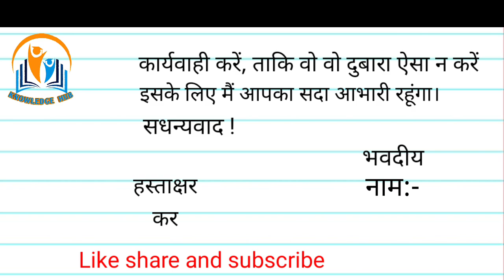पडोसी के खिलाफ थाना में आवेदन कैसे लिखें। Thana prabhari ko application likhe | padosi se marpit FIR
पडोसी के खिलाफ थाना में आवेदन कैसे लिखें। Thanaprabhari ko application kaise likhen.  padosi se marpit FIR

1. Application kaise |ikhen
2. School se chhutti ke liye application kaise likhen
3. Tabiat kharab hone par application kaise likhen
4. Tabiat kharab hone par chhutti ke liye application kaise
5. Application for chhutti
6. School ke liye application kaise likhen
7. How to write application in school
8. How to write application in hindi
9. How to write application
10. How write application letter
11. Chhutti ke liye application
12. Chhutti ke liye prarthna patra
13. Chhutti ke liye aavedan patra
14. Aavedan patra likhne ka aasaan tarika
15. Application likhne ka sahi tarika
16. Aavedan patra likhne ka sahi tarika
17. Prarthna patra likhne ka sahi tarika
19. Thanedar ko application kaise likhen
20. Atm ke liye application
21. Atm card isu karne ka application kaise likhen
22. Jameen se avaidh kabja hatwane ke liye thanaprabhari
23. Avaidh kabja hatwane ke liye aavedan patra
24. Thanaadhyaksh ko application kaise likhen
25. Padosi ke khilaf aavedan patra kaise likhen
26. Padosi ke khilaf thane mein application kaise likhen
27. Padosi ke khilaf thanaprabhari ko application kaise
28. Padosi se pareshan hain aavedan patra kaise likhen
29. Help in hindi
30. Sk content writer
31. Padosi ke khilaf thane mein application kaise likhen